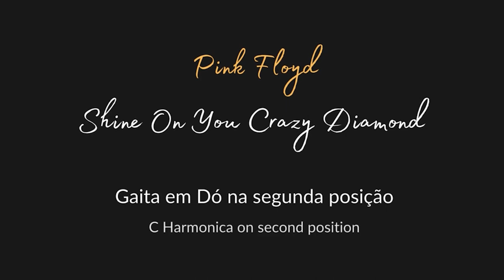🎶 Pink Floyd - Shine On You Crazy Diamond (Harmonica Tab - na Gaita com Tablatura)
C Harmonica on second position